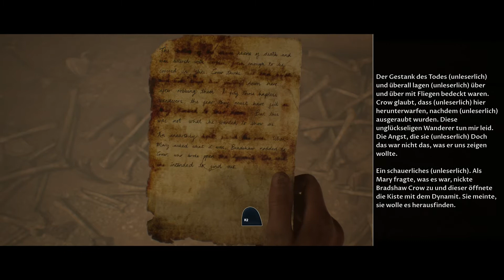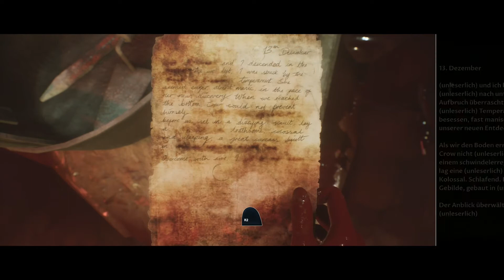House of Ashes 05: Rachel & Clarice entkommen aus der Grube [PS5] Let's play Dark Pictures Anthology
Alle Folgen von The Dark Pictures Anthology: House of Ashes
Alle Folgen von The Dark Pictures Anthology: Man of Medan

The Dark Pictures Anthology: House of Ashes
Publisher:  Bandai Namco Entertainment, BANDAI NAMCO Entertainment Europe
Genre: Horrorfilm, Survival Horror, Action-Adventure
USK-Einstufung: 18 Jahre

Wenn dir das Spiel gefällt, so unterstütze bitte die Entwickler und kaufe den Spieletitel im Original